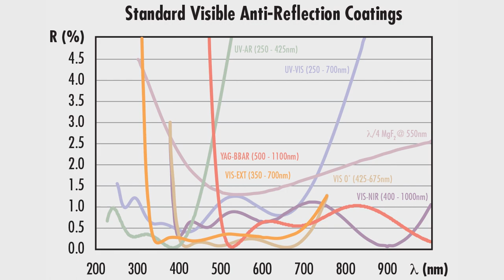What are Ghost Images?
Ghost images in optical systems are faint second images caused by reflections within an optical component. This optical phenomenon is not to be confused with images of ghosts, spirits, and other spooky apparitions. Learn about this concept from Kristina Kaszei, product support engineer at Edmund Optics. Information about imaging at Edmund optics can be found